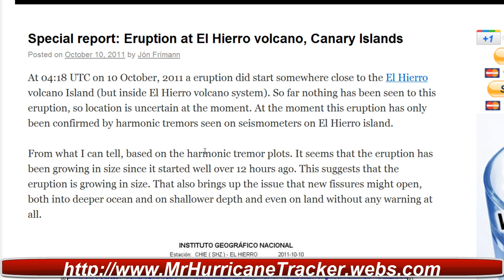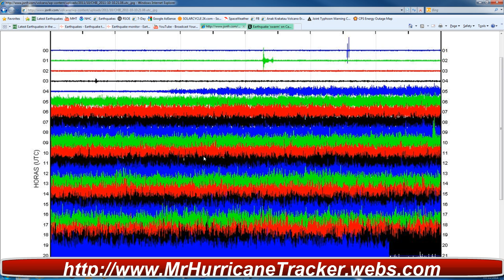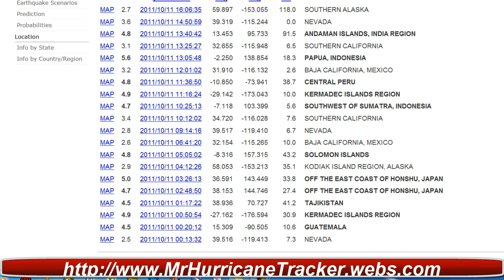El Hierro Volcano Eruption Updates October 10th 2011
At 04:18 UTC on 10 October, 2011 a eruption did start somewhere close to the El Hierro volcano Island (but inside El Hierro volcano system). So far nothing has been seen to this eruption, so location is uncertain at the moment. At the moment this eruption has only been confirmed by harmonic tremors seen on seismometers on El Hierro island.

From what I can tell, based on the harmonic tremor plots. It seems that the eruption has been growing in size since it started well over 12 hours ago. This suggests that the eruption is growing in size. That also brings up the issue that new fissures might open, both into deeper ocean and on shallower depth and even on land without any warning at all.